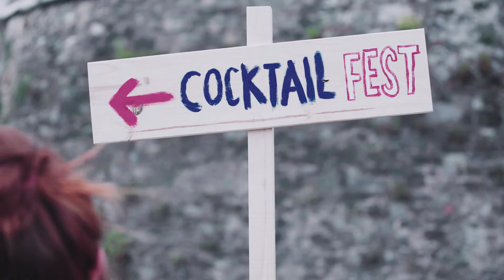Cocktail Fest - 16/17/18 luglio 2021 - Sarzana